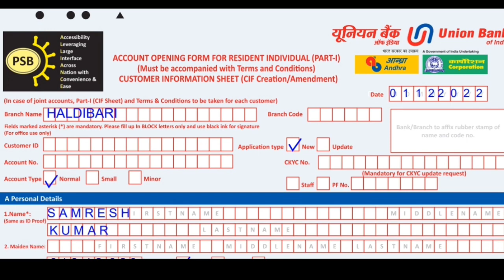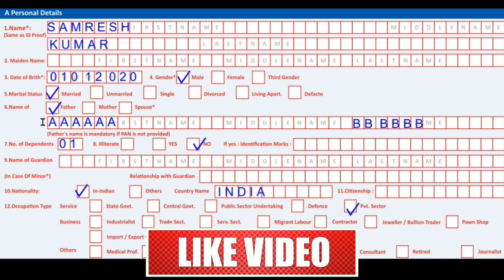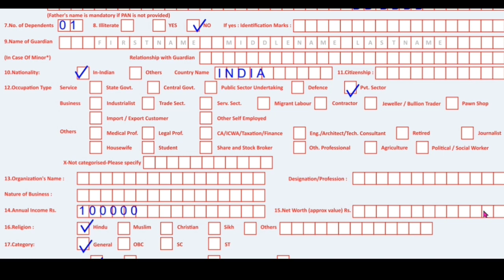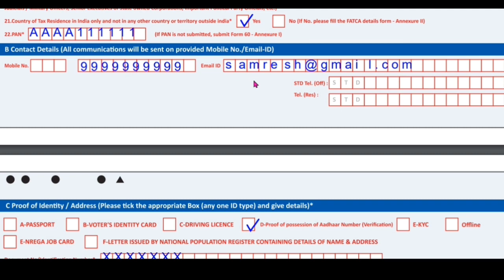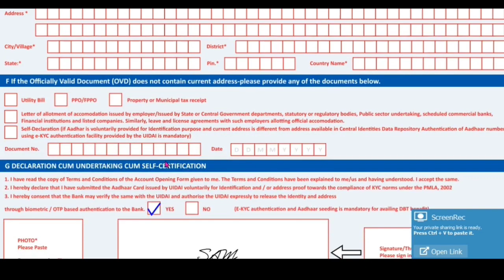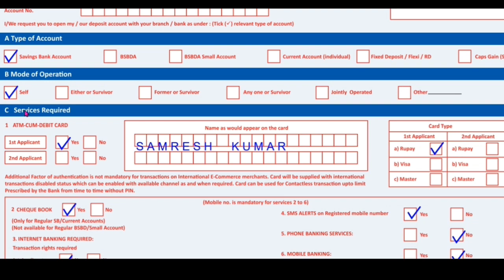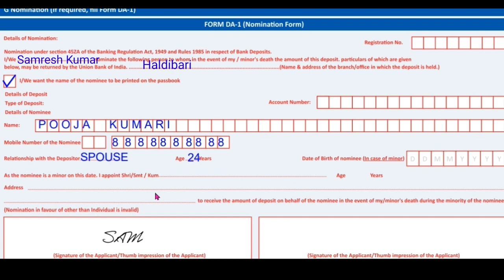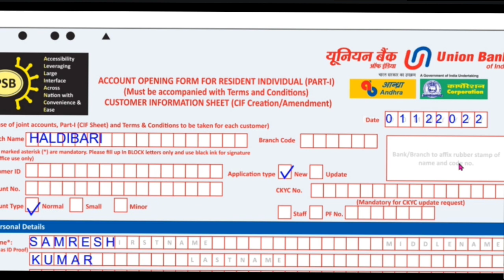Union Bank Account Form Kaise Bhare| Union Bank Account Form Kaise Bharte Hain| Union Bank Form Fill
Union Bank Account Form Kaise Bhare| Union Bank Account Form Kaise Bharte Hain| Union Bank Form Fill up 2022| Union bank form fill up 2023| How to fill Union bank new account opening form.

Banking beats is a channel which deals about day to day banking. I am an indian banker and my daily experience will help you to do daily banking